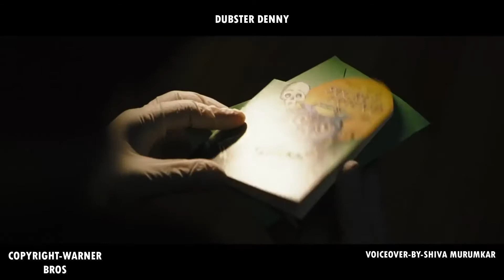The Batman 2021 trailer in hindi | Dubster Denny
Batman trailer in hindi with Dubster denny

Voiceover-By shiva Murumkar

Editor-mayank jogdand

How to dubbed batman hindi

Batman trailer

Batman2021

Hindi trailer

Dubster denny

Kisi ko editing karvana hai comment kare